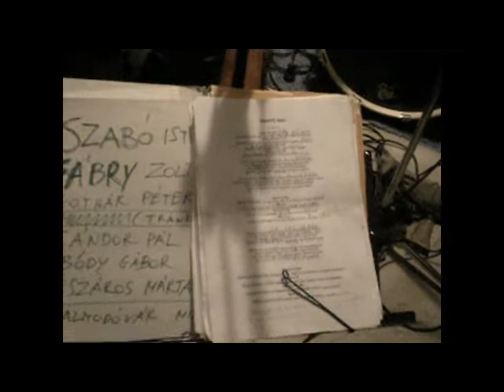Védett Férfiak® Édes az eper - (ft Barnicskó Vali & Fodor Balázs)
Földalatti készülődés első akusztikus koncertünre Barnicskó Valival Zuglóban, a Villa Fodor alati kazamatákban. (Director of photography Fodorné Juli)